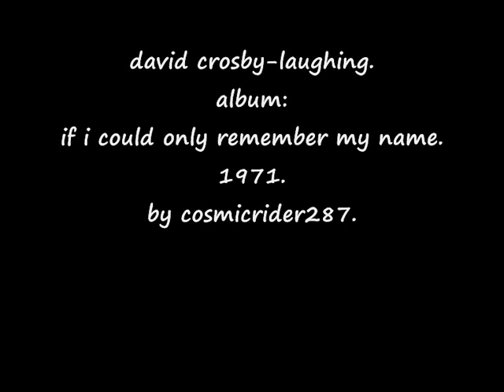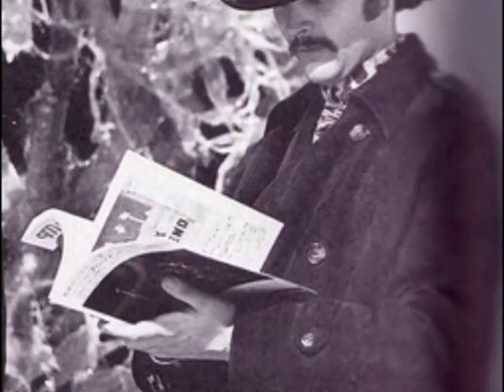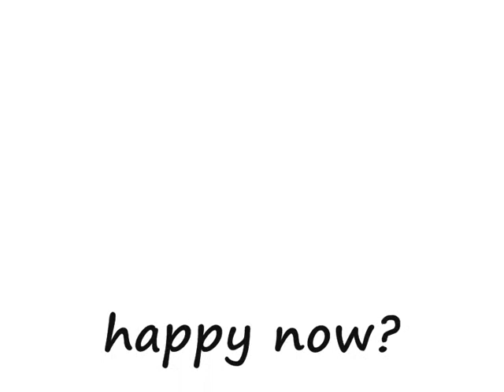David Crosby Laughing.(Live 1974.)